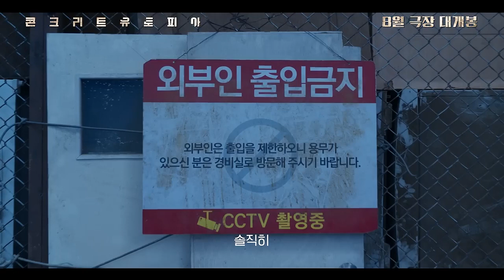[콘크리트 유토피아] 티저 예고편 이병헌 박서준 박보영 [Concrete Utopia]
콘크리트 유토피아
2023. 08 개봉

대지진으로 폐허가 되어 버린 서울, 유일하게 남은 황궁 아파트로 생존자들이 모여들며 시작되는 재난 드라마

concrete utopia
2023. 08 Opening

In Seoul, which has been devastated by a major earthquake, a disaster drama begins when survivors gather at the only remaining imperial palace apartment.